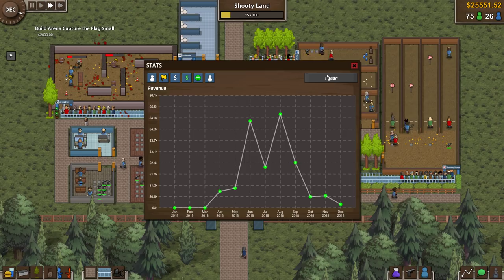باتل رويال تايكون #01 سويت ميادين رماية